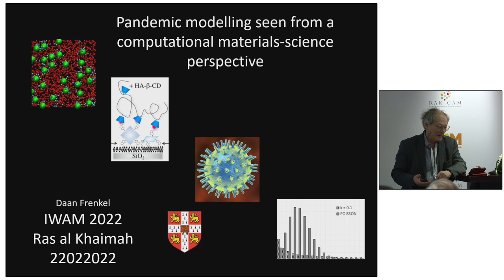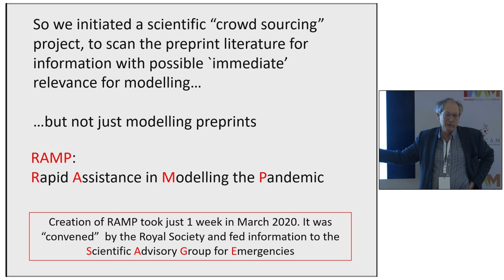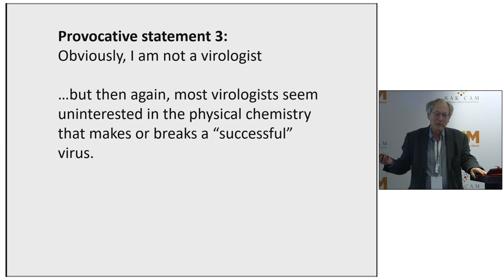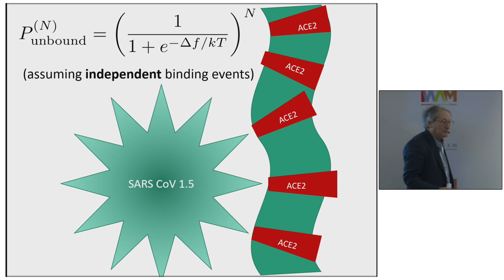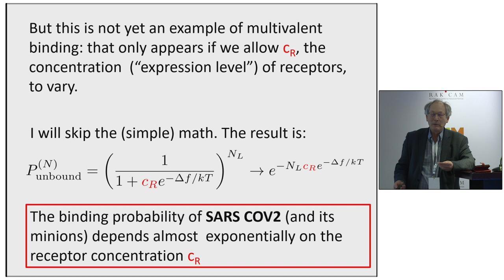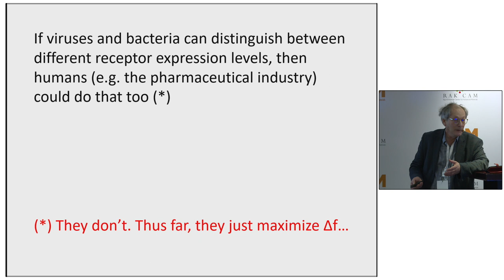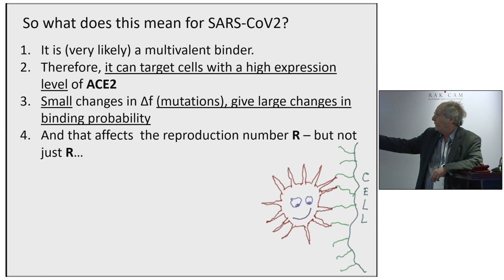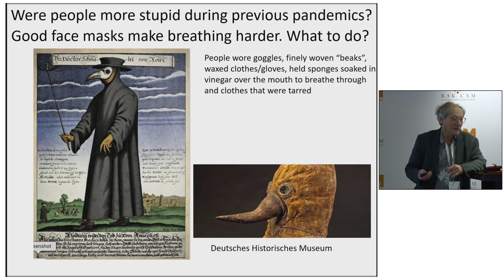Daan Frenkel presents Pandemic modelling seen from a computational materials-science perspective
Pandemic modelling seen from a computational materials-science perspective

At the 2020 IWAM meeting I spoke about the role of multivalent binding in materials science, and concluded with viruses as an example. Barely a month later, I was involved in starting a volunteer initiative (“RAMP”), which was subsequently hosted by the UK Royal Society, to provide Rapid Assistance in Modelling the Pandemic. RAMP did not give advice, but tried to digest and filter the flood of pre-prints relevant for COVID19 modelling.

RAMP mostly did not comprise pandemic modellers, but physical scientists with adjacent expertise.

Reading many hundreds of preprints on the spread of the pandemic has not made me a pandemic modeller, but has given me better insight in the challenges faced by pandemic modellers, and also in the questions that should be (and occasionally have been) answered by experiment.

In my talk, I will discuss some of the insights that I have gained about the pandemic, seen from the perspective of a molecular simulator.